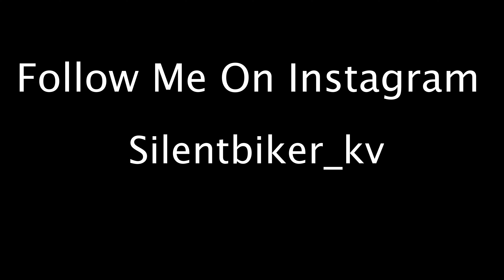Ktm Adventure390 R photoshoot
Photo Credit To Sahil
Sahil Instagram id : _sayaphotography_

main camera : Go Pro Hero8
Bike : Hero Impulse
Second Bike : KTM Adventure 390
Car : Ford Ecosport
Second Car : Chervolet Srv